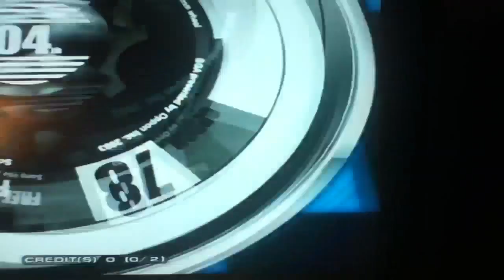Trashman Rap Act. 3